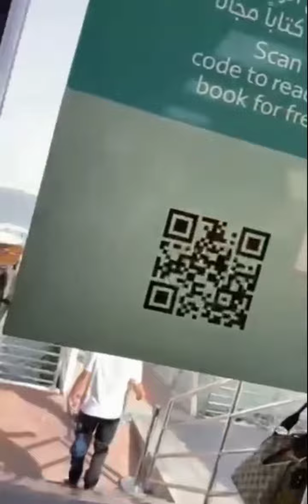Dubai Creek Harbour